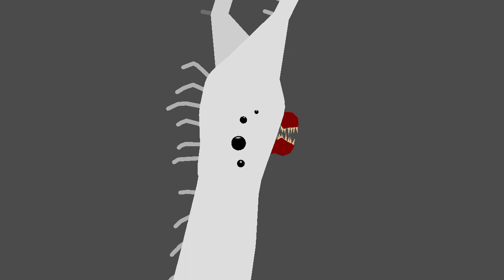bird watcher vs day 18